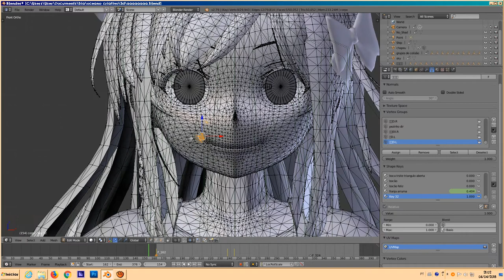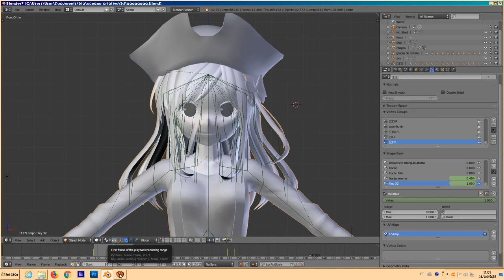Expressões faciais no Blender (Shape Keys)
Como animar seu personagem sem os ossos! Jeito simples e sem enrolação!